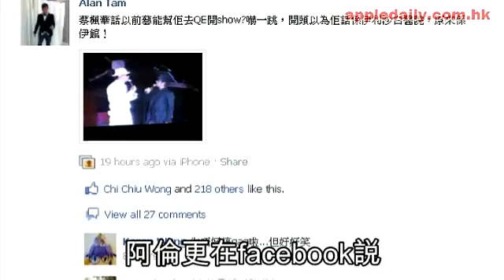阿倫 臭口：蔡楓華 真係 唔傻